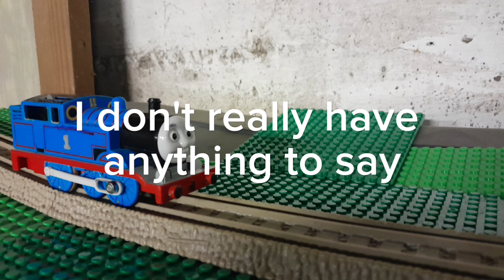The Thomas And Friends Series: S4E25: The Next Big Thing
or not the next big thing